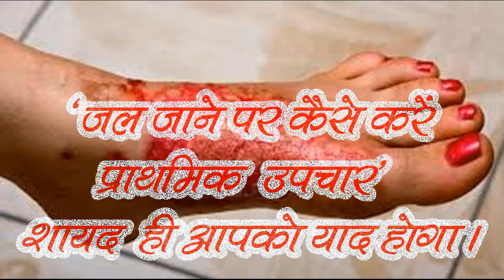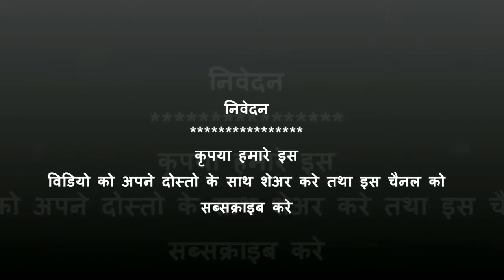"आग से जलने पर कैसे करें प्राथमिक उपचार" - शायद ही आपको याद होगा ।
Hi Friends, My name is Vinay .This channel is for alot of things like ayurved,beauty tips,diy,makeup,health benefits,and much more.i hope you guys stay with me and click the subscribe button for more content.
Take care
bye bye.

जानना चाहोगे कि भोजन करने के कौन से हैं सात सरल तरीके ? अन्त तक वीडियो देखें ।
क्या आप जानते हैं कि सूजी कितनी फायदेमंद है ? अगर "नहीं" तो देखें, अगर "हाँ" तो जरूर देखें।